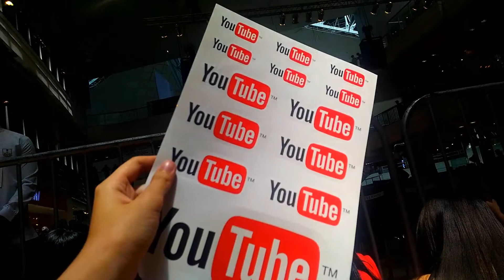YOUTUBE LOUNGE CREATORS MEET UP (ft. Michelle Dy , Janina Vela , Llyod Cadena & More ) //Vlog #3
It was so fun! Meeting famous Youtubers is such an honor =) time was so limited = (but still happy cos finally met my favorite YouTube Creators...

S N A P C H A T:
chatshire_iu

Music 1 - Ariana Grande - Everyday ft. Future
Music 2 - Joakim Karud - dizzy
Music 3- Last Friday Night Instrumental Lyrics